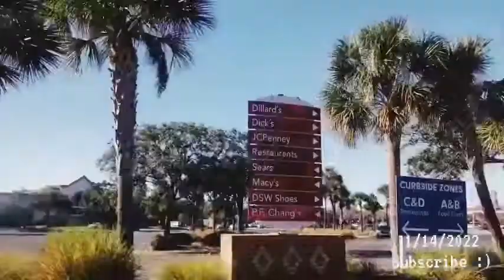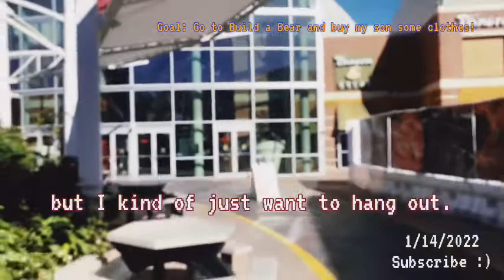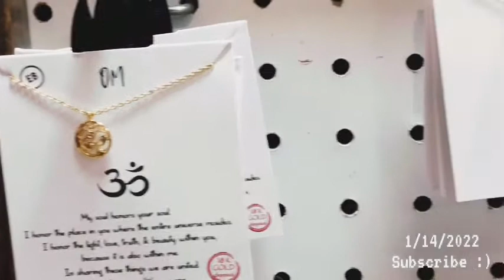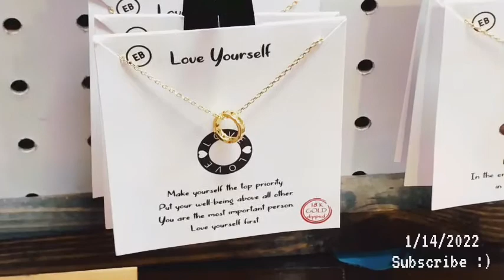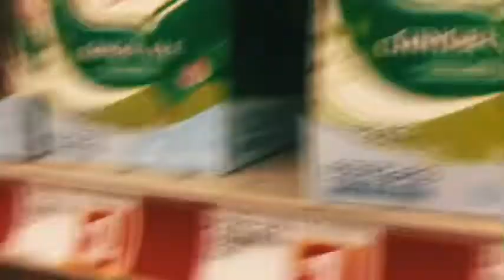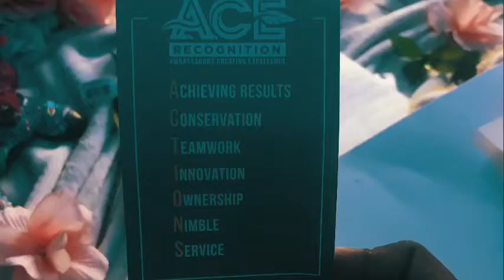Mall vibes / Try on / VR games and more | Naomina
Learning how to be okay with myself.

At the mall, exploring the location and my own interests.

My spiritual health poem.

Trying on clothes from boutiques that I’ve never been in before.

Falling in love, with me first.

Escape with me, and most important, enjoy.

roam around the mall/try on/food/shopping | Naomina

16.2.22

As the day goes by, there are countless ways to enjoy oneself at the mall. Here are some ideas:
Grabbing a bite to eat: Malls often have a variety of food options, ranging from fast food to sit-down restaurants. Take a break from shopping and enjoy a meal with friends or family.
Window shopping: Even if you're not looking to buy anything, window shopping can be a fun way to pass the time. Check out the latest trends and styles, and take note of anything that catches your eye.
Trying on clothes: If you're in the market for new clothes, take advantage of the mall's many clothing stores. Try on different outfits and see what looks best on you.
Playing arcade games: Many malls have arcades or game centers where you can play classic games like Pac-Man or try out new virtual reality games.
Watching a movie: Most malls have movie theaters where you can catch the latest blockbuster or indie flick.
Getting a makeover: If you're feeling adventurous, head to a makeup or beauty store and get a makeover. Try out new products and see what looks best on you.
Whatever your interests, there's sure to be something at the mall to keep you entertained for hours. Just remember to stay within your budget and have fun!